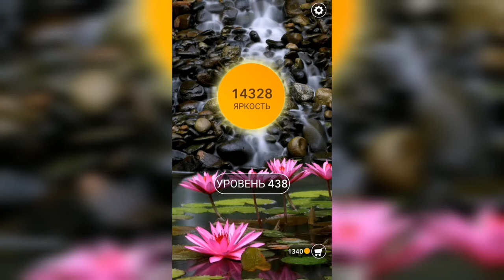Word / Слово Крест: Поиск русского кроссворда / Уровень 438